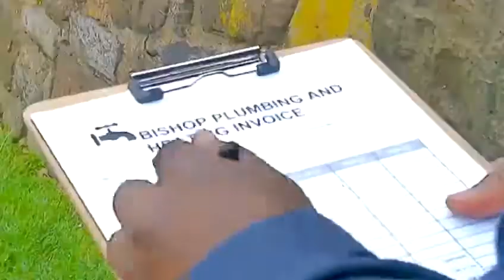"The Ring"/Wesley's hustle Scene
Video from Catherine Gore